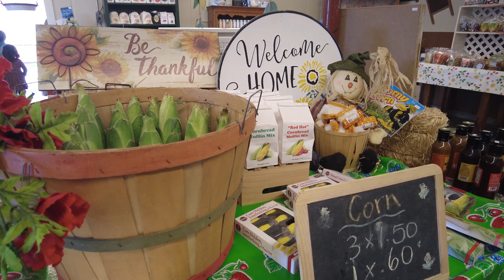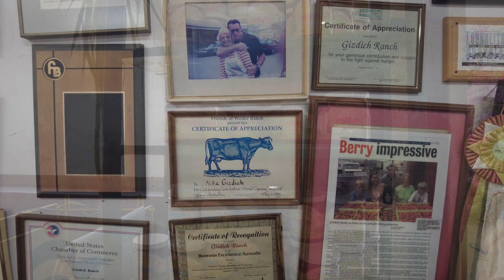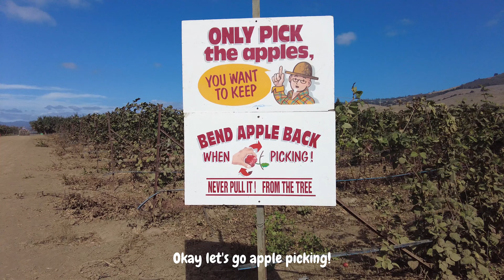gizdich ranch | watsonville, california | october 2023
If you'd like more info on the locations in the video, please visit my new blog at acasualwalk.com